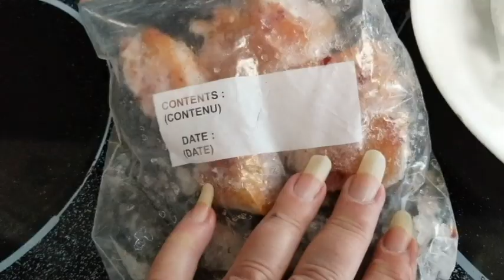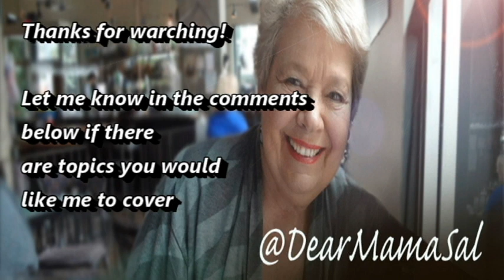MOVING: Jan 23 Sickly but on track with DearMamaSal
Moving was difficult for me today as I was feeling sickly. Vlogger who talks about love, life and other problems. Experiments with food, gizmos and life!